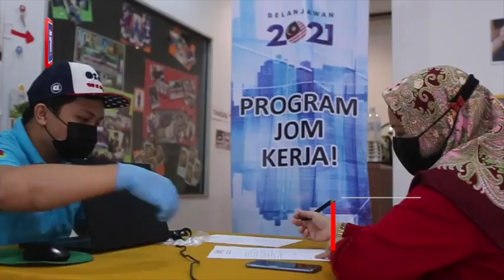Cari kerja untuk bantu suami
Keinginan membantu suami yang menghidap diabetes menyara keluarga mendorong ibu lima anak, Zuzita Ahmad Kusharay hadir ke Program Jom Kerja! Mulakan Langkah dengan MyFuturejobs anjuran Pertubuhan Keselamatan Sosial (Perkeso) dan Majlis Perwakilan Penduduk (MPP) Zon Titiwangsa, di sini, hari ini.

Zuzita, 49 yang menetap di Flat Sri Sabah, Cheras, di sini berkata, dia pernah bekerja sebagai penasihat jualan sebelum ini tetapi berhenti pada 2017.